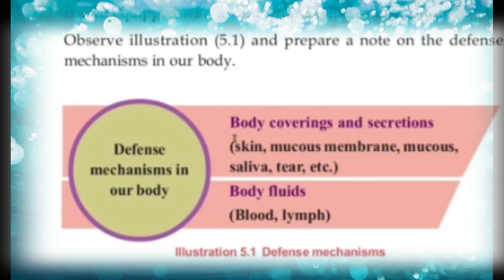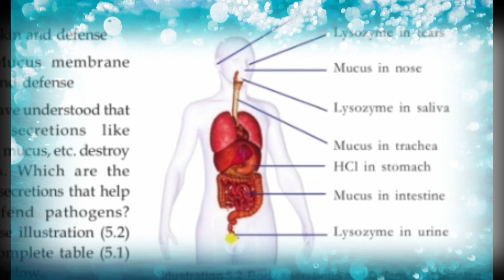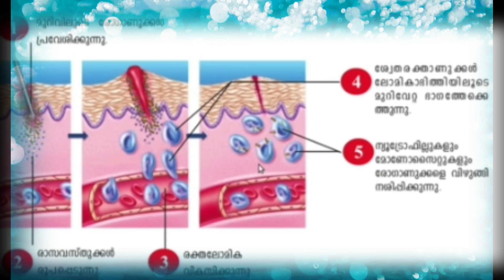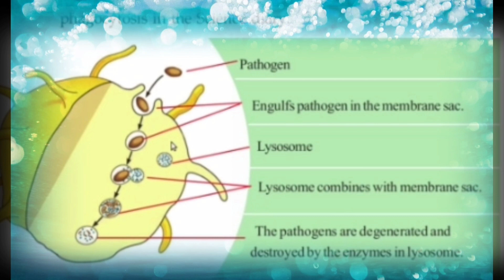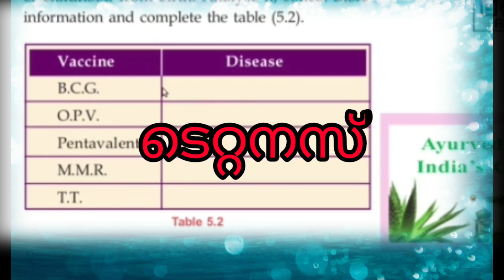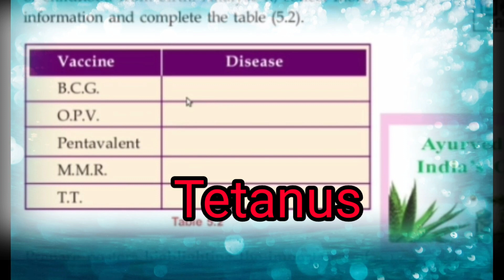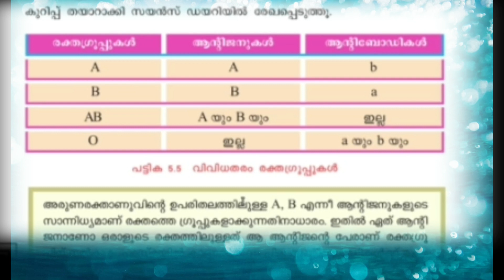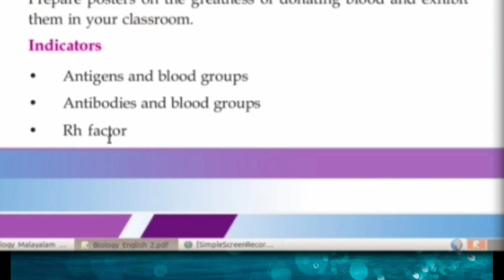Quick Rivision Biology Chapter 5 FocousArea SSLC SURE A+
sslc quick revision